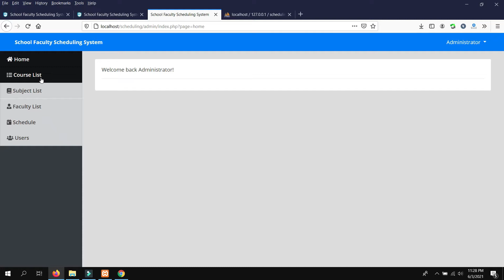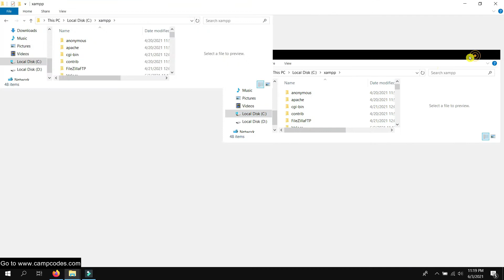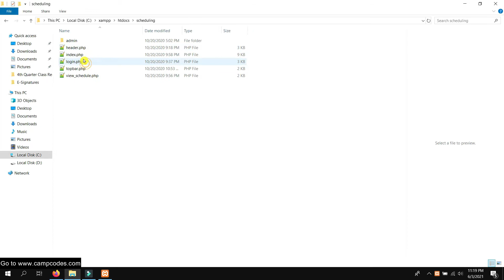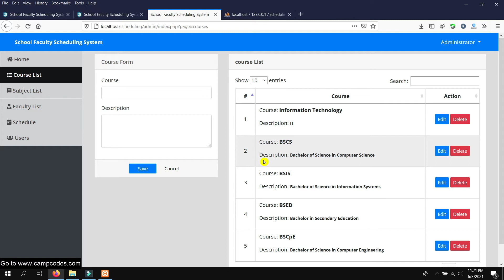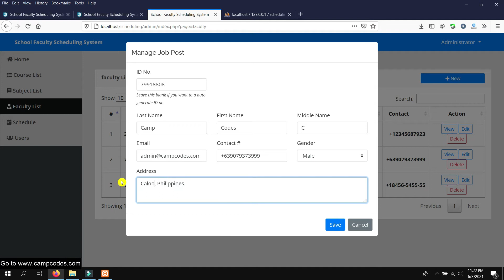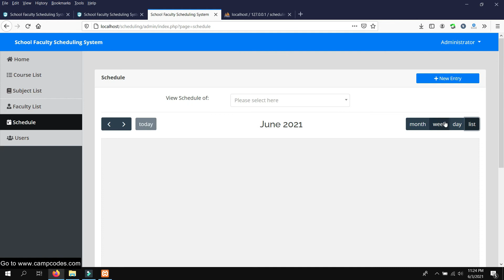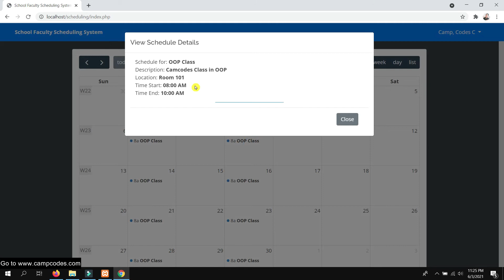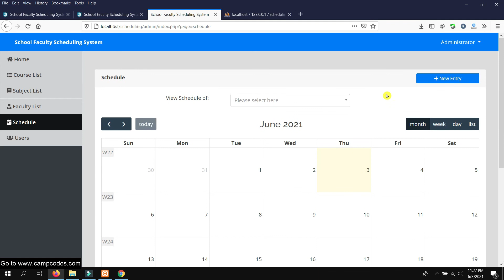School Faculty Scheduling System using PHP MySQL | Free Source Code Download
Project:  School Faculty Scheduling System using PHP MySQL | Free Source Code Download

About this Project:
The School Faculty Scheduling System using PHP MySQL with Source Code is a simple project that will help a specific school manage their faculties’ schedule. The system has two sides: the school management side of the system admin and the faculty. The system admin can manage all data in the system, including the list of courses, subjects, and faculty lists. The courses and subject data are used for the information needed when the schedule of the faculty is for his/her class with students.

People here are also searching for:
online faculty scheduling system,
faculty scheduling system php,
online faculty scheduling system php source code,
online faculty scheduling system php with source code,
online faculty scheduling system php project,
online faculty scheduling system php project with source code,
faculty scheduling system,
faculty scheduling system project,
school faculty scheduling system php source code,
school faculty scheduling system php with source code,
faculty scheduling system php project,
faculty scheduling system php project download,
faculty scheduling system php project source code,
faculty scheduling system php project free source code,
faculty scheduling system project documentation,
faculty scheduling system source code,
faculty scheduling system free source code,
faculty scheduling system free source code download,
faculty scheduling system thesis,
faculty scheduling system capstone project,
faculty scheduling system capstone pdf,
faculty scheduling system activity diagram,
faculty scheduling system abstract,
faculty scheduling system,
faculty loading and scheduling system,
classroom scheduling software free,
course scheduling software free,
higher education course scheduling software,
class schedule management system,
class scheduling system,
course scheduling system meaning,
automated class scheduling system,
training scheduling software,
scheduling software for small business,
free fitness class booking app,
crew scheduling software,
resource scheduling software,
what is the best scheduling software?,
what is the best free scheduling software?,
free class scheduling software,
what are scheduling systems?,
counseling appointment scheduling software,
best scheduling software for small business,